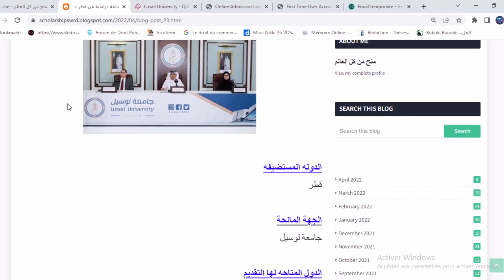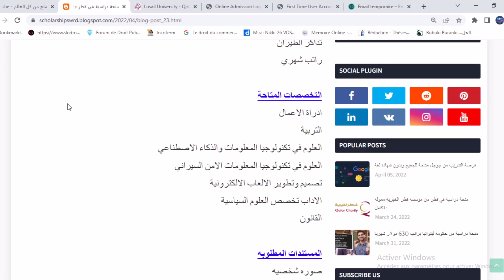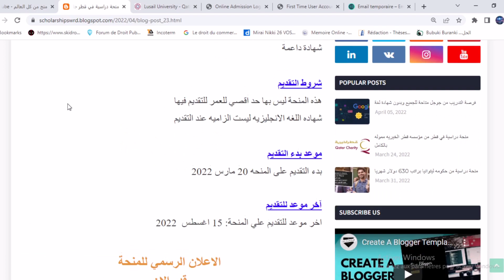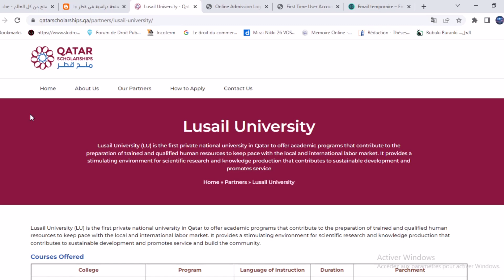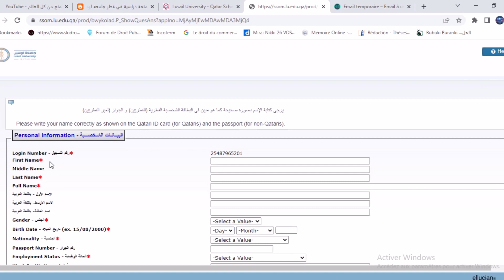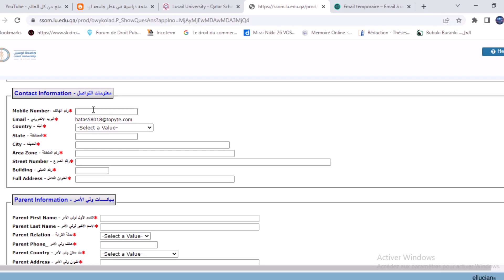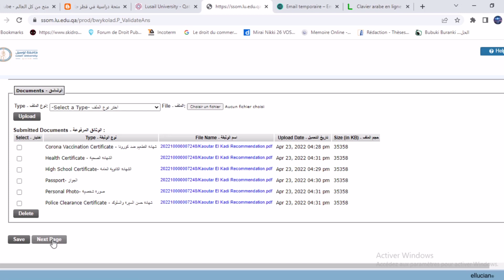منحة دراسية في قطر في جامعه لوسيل ممولة بالكامل بدون شهادة لغة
منحه ممتازة جدا في جامعه لوسيل قطر هذه المنحة بها تخصصات كثيره جدا رسوم الدراسة كامله بالمجان و تذاكر سنويا لبلدك لقضاء الإجازة مع عائلتك و سكن جامعي مجانا و وجبات الطعام والتأمين الصحي وكل التكاليف الأخرى علي حساب الجامعة ومن مميزات هذه المنحة ليس بها حد أقصى للعمر

A very excellent scholarship at the University of Lusail in Qatar. This scholarship has many specializations. Free full tuition, annual tickets to your country to spend the vacations with your family, free university housing, meals, health insurance and all other expenses at your expense. One of the advantages of this scholarship is that it has no age limit.

Une très excellente bourse à  l'University de Lusail a Qatar. Cette bourse a de nombreuses spécialisations. Frais de scolarité complets gratuits, billets annuels pour votre pays pour passer les vacances avec votre famille, logement universitaire gratuit, repas, assurance maladie et tous les autres frais à la charge L'un des avantages de cette bourse est qu'elle n'a pas de limite d'âge.